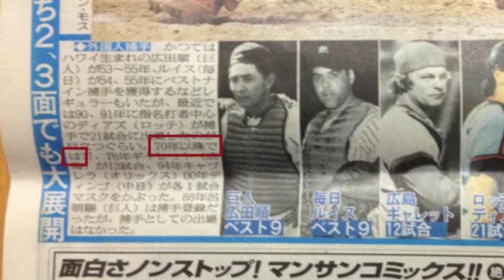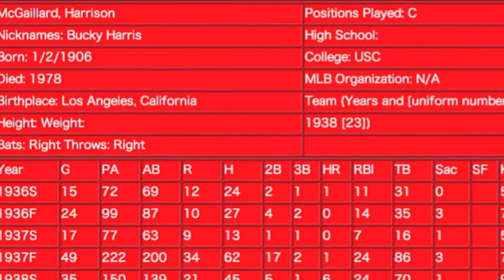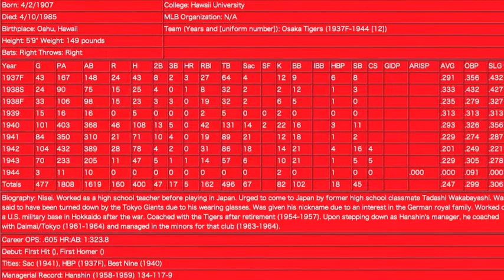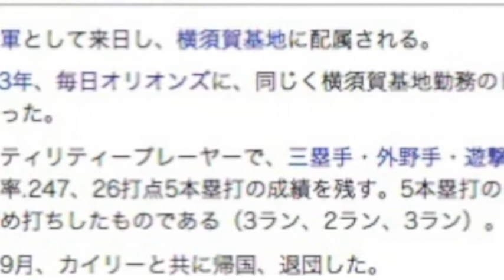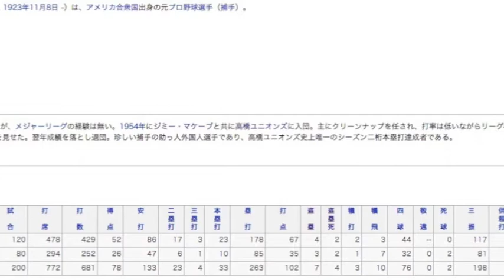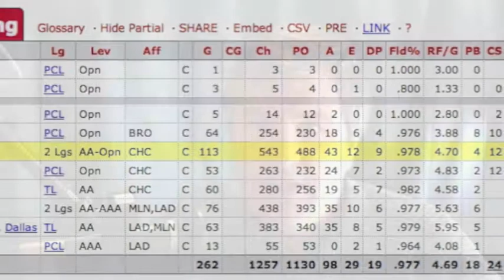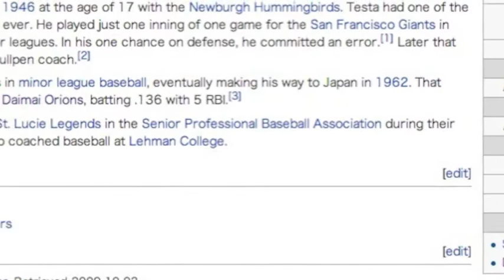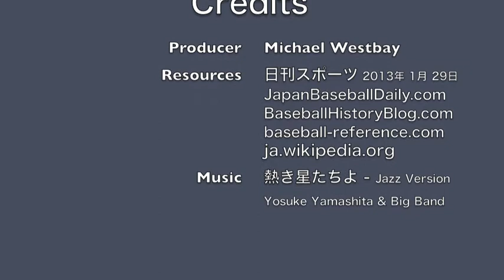The Pro Yakyu Report Vol. 1.07 - Foreign Catchers II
This week I take a look at another 11 former foreign catchers who have played in Japan.  Looks like my Report was incomplete last week.

Resources:

General:
Nikkan Sports 2013年1月29日
The Official Baseball Encyclopedia 2004

球団歌Jazzバージョン「熱き星たちよ～BayStars Jump」by Yosuke Yamashita & Special Big Band